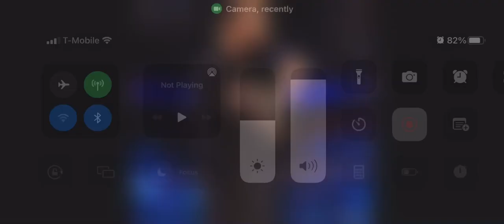October 21, 2022